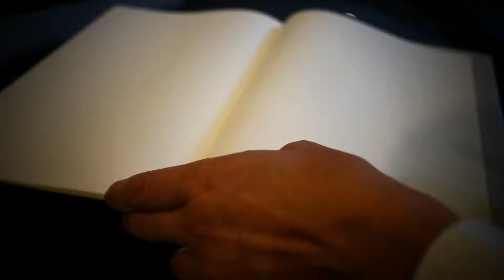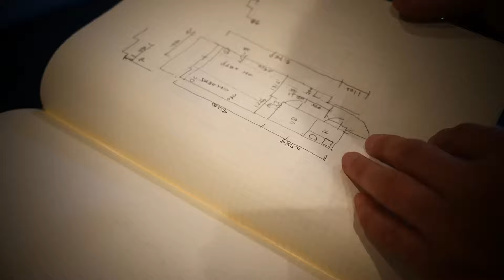山と川に触れるためにどう過ごすか【VOL 1618書くことでテンションを上げていく】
山と川に触れる
すごく大切な時間に最近特に思います。

●商品名：ラミースカラ　シャープペンシル　0.7

●購入リンク🛒
サイト
ラコニックA4ノート方眼5ミリ

新商品ラコニックのノートのカチッと感にはまる【vol 1073文房具屋さんで素敵な商品と出会う】

語る：ラミースカラ0 7ミリについて【vol 1270じっくりと語るペンの時間はいいですね】

LAMYスカラシャーペンに芯を入れるだけで心地よい【vol 1061本当に美しいペンそして書き味もいいですね】

●関連の動画

　Camera：Panasonic LUMIX GX7 Mark３
　Lens：　 ライカレンズ15mm
　Camera：FUJIFILM X-E3
　Lens：フジノンレンズ  XF23mm F2  R  WR

パンチ バインダー式手帳パンチ 6穴 穴径5.5mm PU-601／プラス(PLUS)